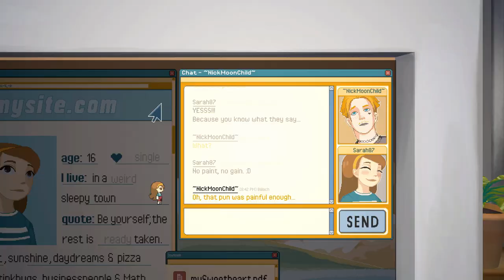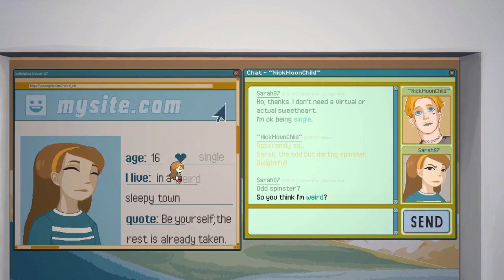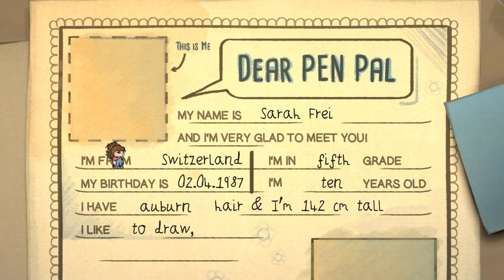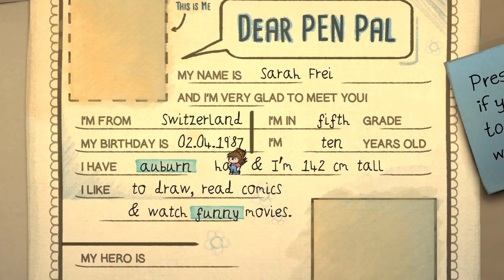Letters - A Written Adventure Review - I Dream of Indie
Greetings Indie Warriors and welcome to our review of Letters - A Written Adventure on the Nintendo Switch. Letters - A Written Adventure is a hand drawn puzzle game developed by 5AM Games and published by Plug In Digital.

"Letters is a cozy, often funny, sometimes sad game about friendship, courage and the power of words.

You journey back to the 90s and 2000s to follow the story of Sarah, moving through her beautifully hand-drawn letters and nostalgic pixel worlds.
Help her navigate all the ups and downs of growing up and decide what kind of person she'll become.

Use words to solve riddles and explore Sarah's colorful world full of wacky characters, relatable stories and bad puns."

SUPPORTING I DREAM OF INDIE

Audio versions of our shows!